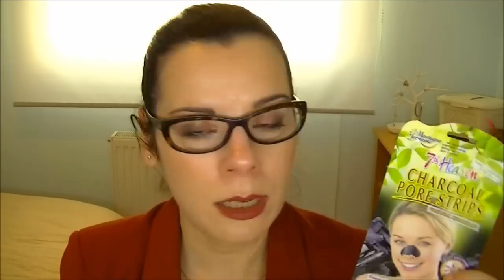Compras en Maquillalia